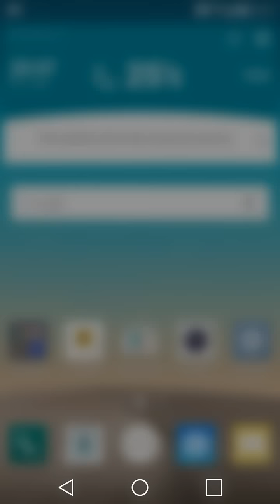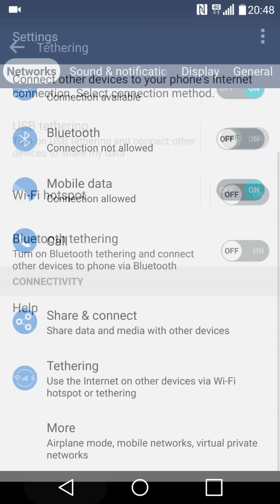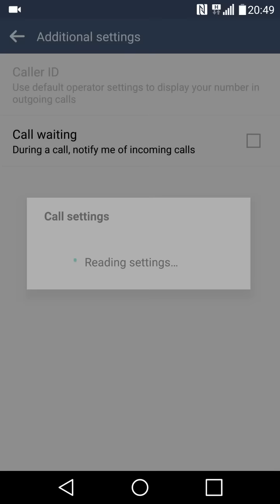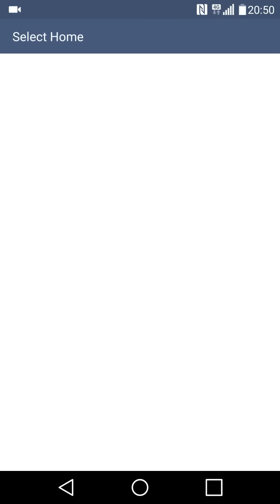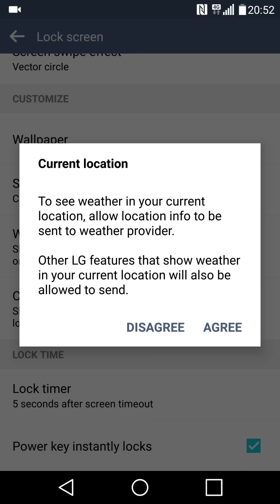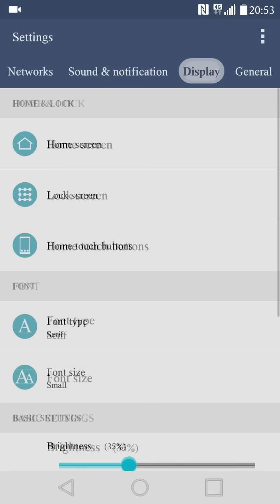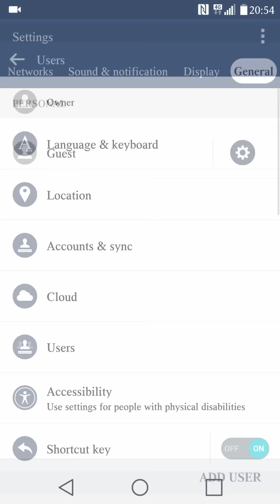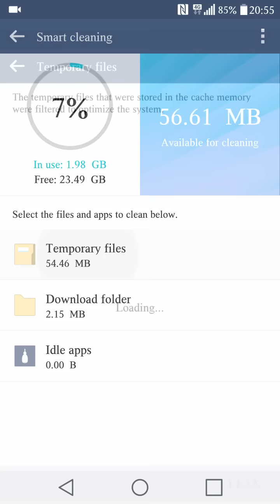LG G3 Officially Android 6.0 Marshmallow review